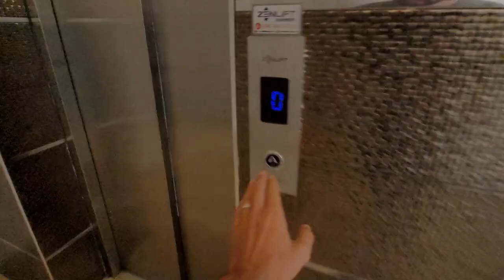Себе КУПИЛ бы 4 комн ВИДОВАЯ Недвижимость в Алании Турция | Недвижимость в Турции